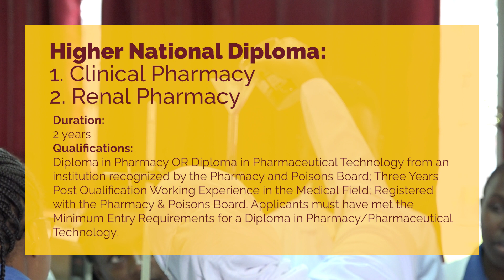Pharmacy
The Department of Pharmacy trains students the techniques of preparing and dispensing drugs, knowing how different types of drugs affect the human body and mind and how they interact when mixed together.

You can join and train with us by applying online.